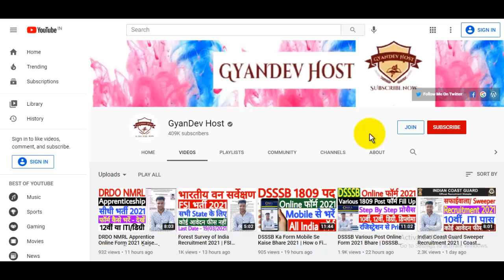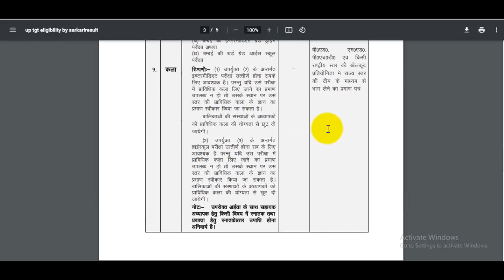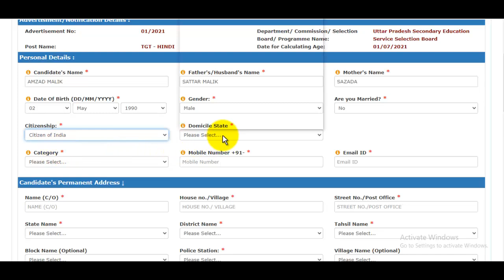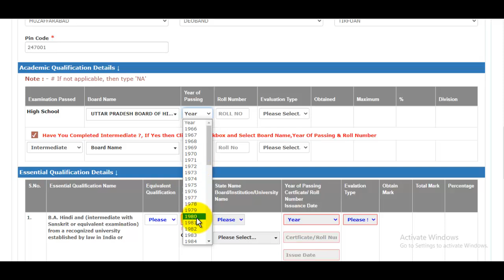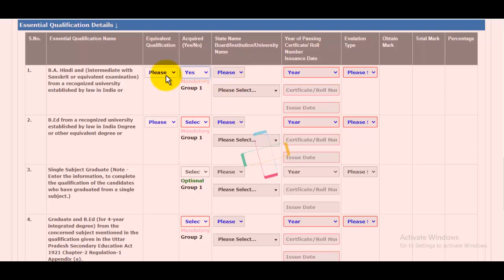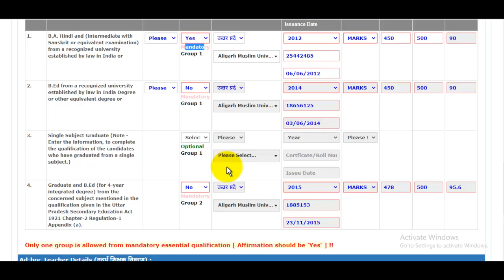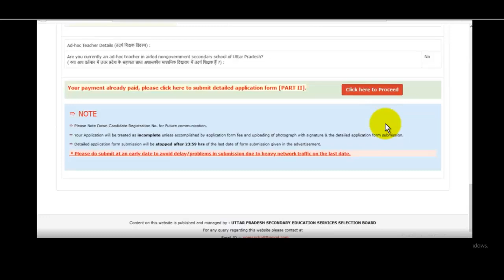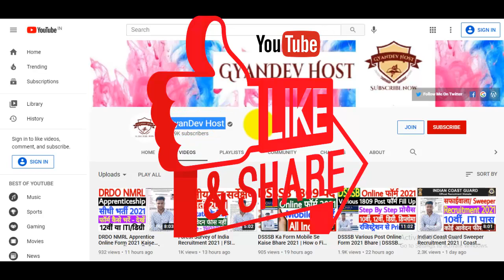UP TGT PGT Online Form 2021 | How to Fill UP TGT PGT Online Form 2021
Google में JobsGyan सर्च कीजिये और वहां से पहली वेबसाइट ओपन कर ऑफिसियल नोटिफिकेशन & Apply Link चैक कर लीजिये